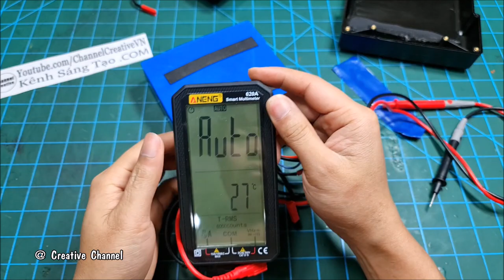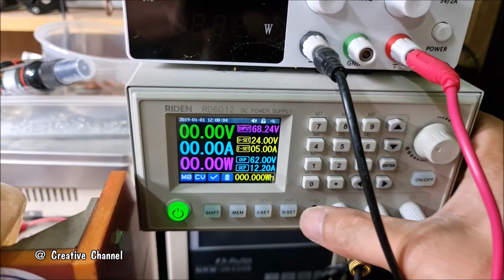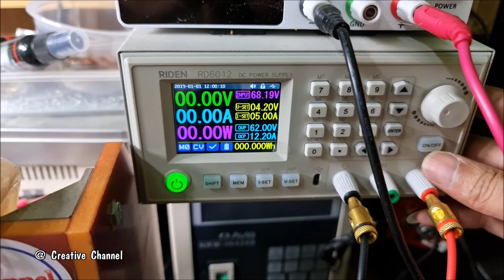Revive 18650 Li-ion Battery Cell in Electric Skateboard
In this video, i will Revive 18650 Li-ion Battery Cell in Electric Skateboard